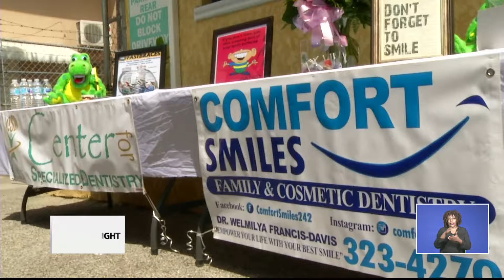FREE ORAL CARE FOR CENTREVILLE PRIMARY STUDENTS